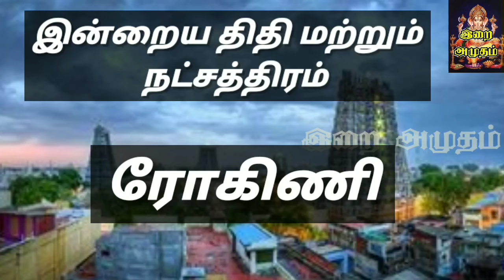21.10.2024 இன்றைய பஞ்சாங்கம் | Today Panjangam